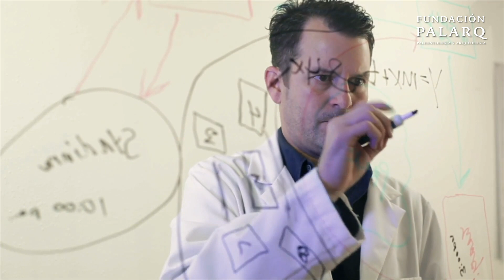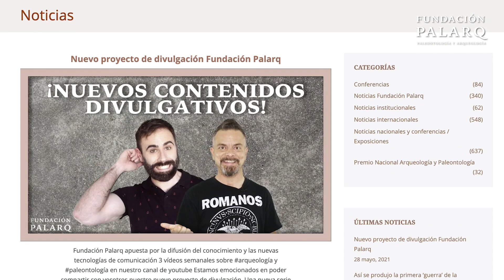⛏️ ¿En qué trabaja un Paleontólogo? 🤔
¿En qué trabaja un Paleontólogo? ¿Qué clase de puestos de trabajo pueden ocupar y desempeñar? Recordemos que la Paleontología es una disciplina de ciencias, a la que se llega estudiando las carreras universitarias de Geología o Biología y que no hay que confundir con Arqueología, que aunque guarde una estrecha relación, en realidad es una especialidad de humanidades a la que se llega estudiando los grados de Historia o Arqueología.